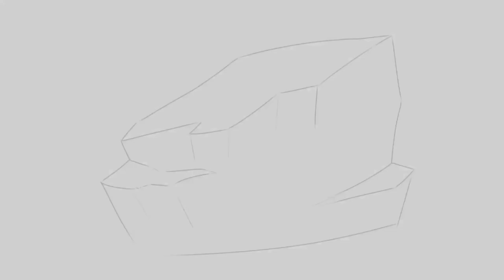Learn how to draw rocks digitally using krita || digital art step by step || painting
You can paint rocks easily by folllowing these four steps .
- draw a rougj sketch of rock.
- then fill that rock with base color.
-then cast some shadows on the rock.
-find the source of light then put some cracks ,highlights,shadows on the rock.

follow for  more amazing artworks